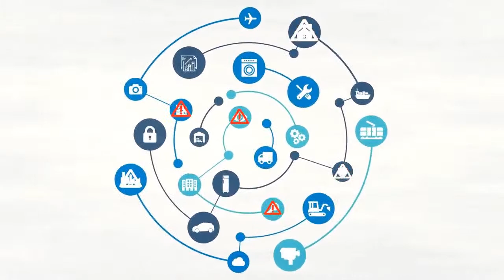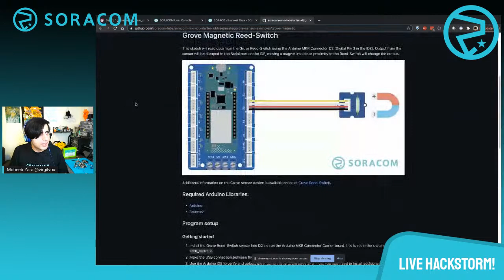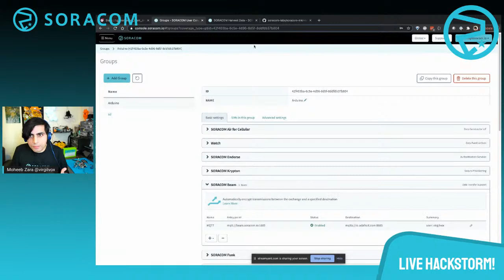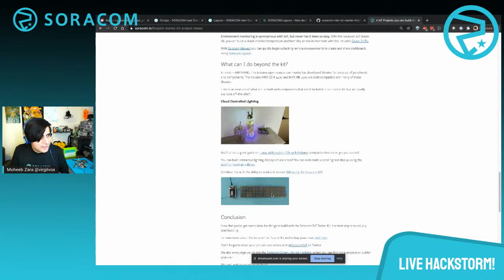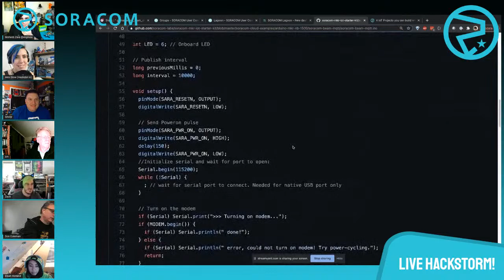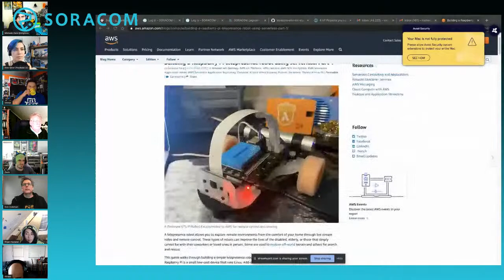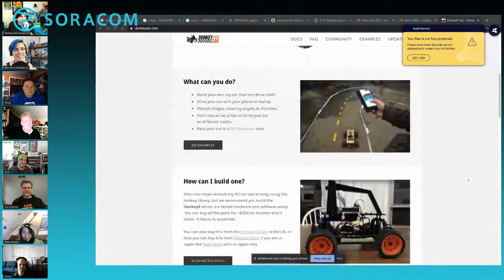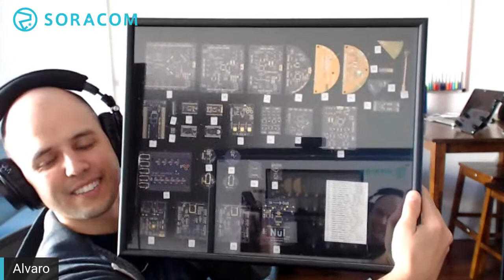LIVE HACKSTORM with the Soracom IoT Starter Kit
To celebrate the launch of the new Soracom IoT Starter Kit (powered by Arduino), we’re hosting a special HACKSTORM live stream event for the community – and we would love to see YOU join us on the day!

Hosted by Soracom Developer Evangelist – Moheeb Zara – this live stream is an amazing opportunity for members of the community to come together, spark ideas for their next project, and learn from some of the most creative minds.

- Discover what can be built with the Soracom IoT Starter Kit.
- Learn from prominent IoT developers and hackers.
- Share ideas for your IoT project with the community.